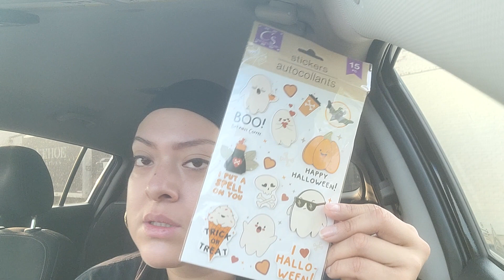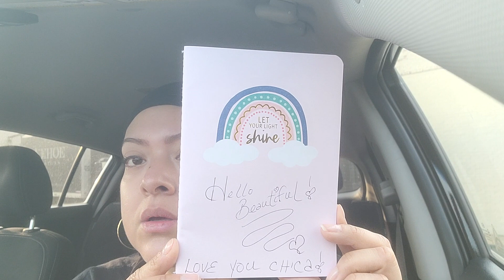Breast Cancer( Hair ) Health Update ➕ Friend Mail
Beast Cancer Hair health updates

Happy Mail ⬇️
diywithsusyz
5536 S Albany Ave